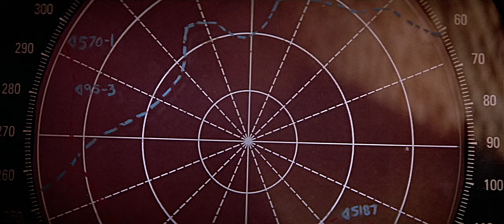The Sum of All Fears (2002) - 'The Mission'/Opening scene [1080p]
This was one of the most high-profile and successful films of composer Jerry Goldsmith's final few years, and he graced it with a fine main theme and song. He passed away two years after this film's release. This version of the song, in Latin, was performed by Shana Blake Hill. There was an English, more pop version by Yolanda Adams for the end credits.

Starring Ben Affleck, Morgan Freeman, James Cromwell, Philip Baker Hall, Colm Feore, Ciarán Hinds, Bridget Moynahan and Liev Schreiber. Baed on the novel by Tom Clancy. Directed by Phil Alden Robinson. Original score by Jerry Goldsmith.